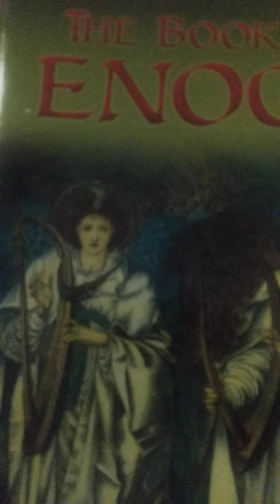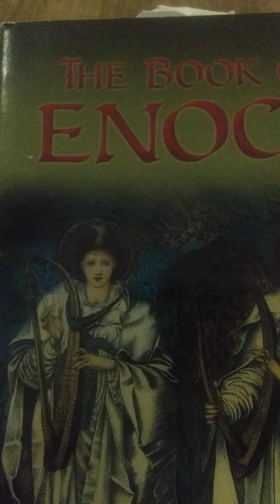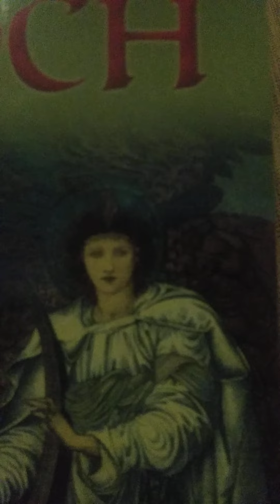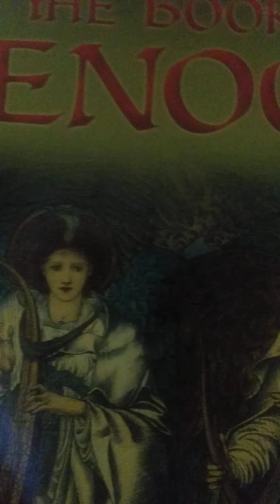Neanderthal CAUCASION/The Fallen Angels Wheir Sardstone Complected.used Sorscery too appear WHITE